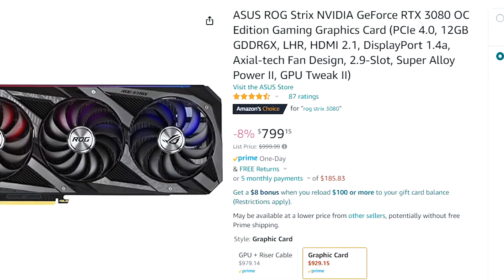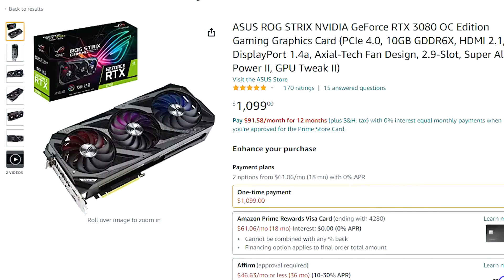Will an expensive PC make you HAPPIER?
Should YOU build an expensive PC? Is a budget PC even worth it anymore? I talk about the psychology behind building an expensive computer, and discuss how to find out whether or not it would be worth it for YOU. If you're thinking of upgrading your computer, but worried or hesitant about spending so much money on one, watch this video all the way through to find out whether its the right thing to do!

Gear:

Camera: iPhone 8+ on 60fps High Resolution

Tripod: Amazon Tripod w/ Ring Light w/ Phone Mount
I use two tripods, one for the ring light and one to hold my phone.